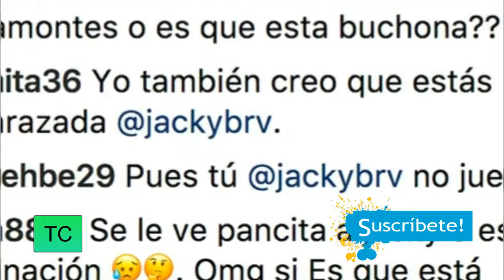Jacky Bracamontes con sospechosa pancita, ¡la critican por volver a ‘embarazarse’!